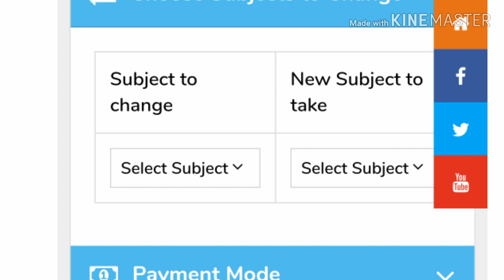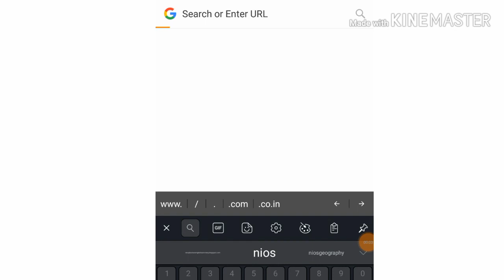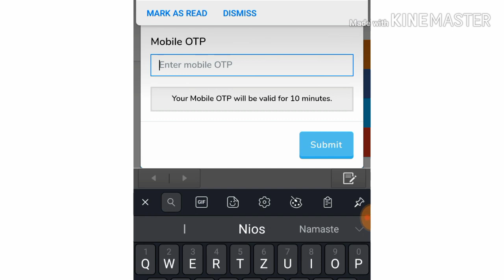Nios failed students subject change kaise kare | how to change subject after result |by Nitin gautam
I am Nitin gautam welcome to my channel here you will get all information ,study material,and update for NIOS .this channel was made because i have faced a lot of problem while studying in nios then i decided to make a channel for helping the new students of nios

1)Nios subject change kaise kare
2)How to change Subjects in Nios
3)Nios subject change Karne me kitna time Lagta hai
4)Nios subject change process
5) How to edit my Nios profile